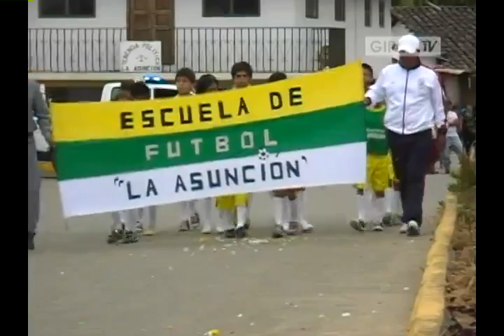Desfile cívico folclórico en La Asunción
El domingo 8 de septiembre, por tercera vez consecutiva se desarrolló del desfile cívico folclórico en conmemoración del aniversario de parroquialización de La Asunción, en esta ocasión se celebraron 161 años. Web